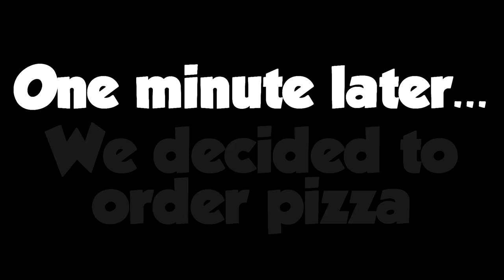PAGS LOSES IT and Cloud's Iron Kitchen! Smash Bros Funny Moments with Cloud!!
The Cloud Smash Bros. DLC is out, and we just had to try it out! Many hilarious moments are had as Cloud takes his first steps into the Smash universe, such as the Iron Kitchen, ordering pizza mid-match, and even the most extreme rage ever seen on this channel! Better watch the whole video to not miss it!

People involved:
Pags: Player 4
Randy: Player 2
Joe: Player 3
Lucas: Player 1